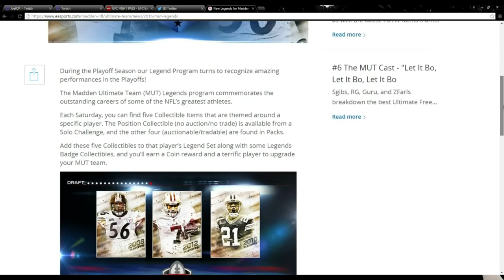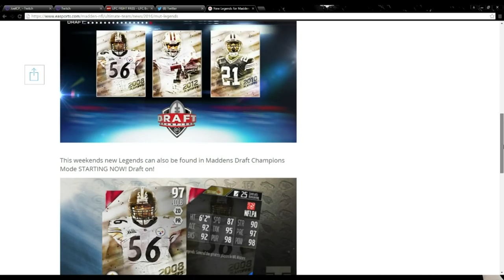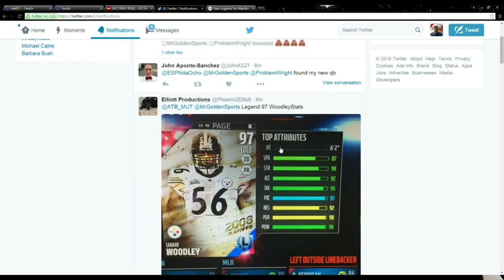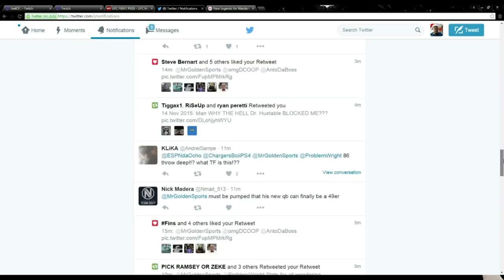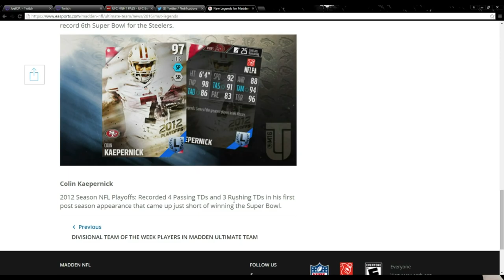New Legends! 97 Colin Kaepernick! 97 Lamar Woodley! ::-XBOX ONE Madden 16 Ultimate Team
Use Code " GoldenGS " for up to a $200 Deposit Match
From FanDuel!!!

Twitch.Tv/CoverThreeBlitz